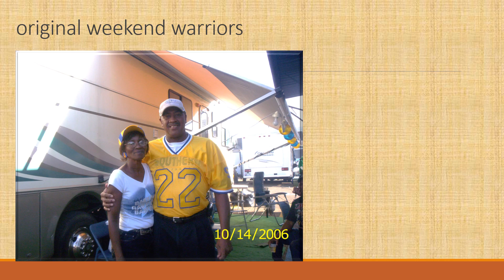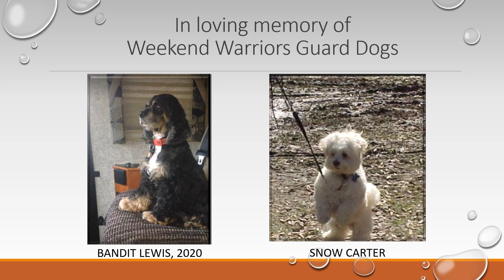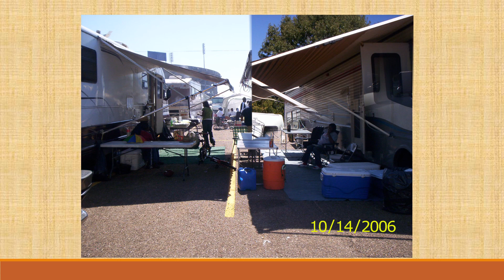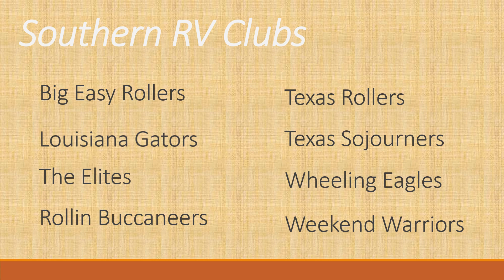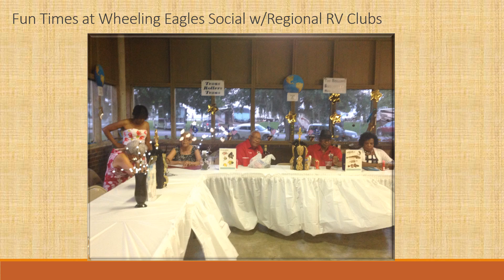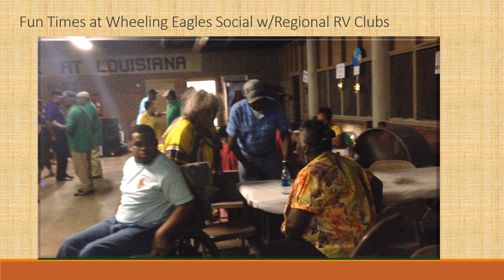Weekend Warriors RV Club Reunion Photo Album 2022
Weekend Warriors, from Louisiana, established their RV Club with 28 couples in 2000.  On May 27 - 30, 2022, they held a Reunion to reminisce about years gone by and enjoy each other's company. This video was created from photos taken over the years. It was a great success!!
Thanks